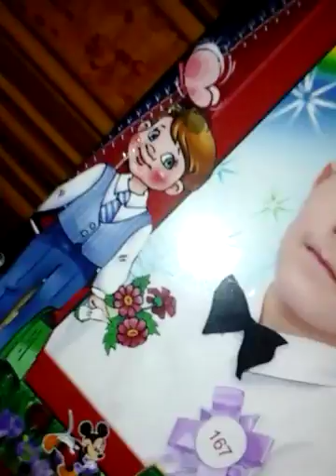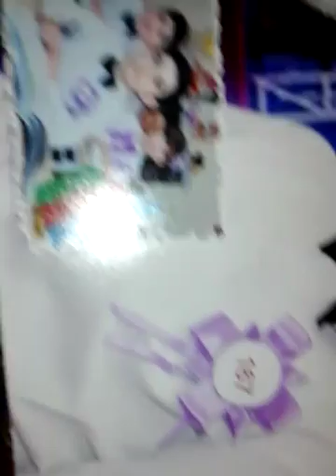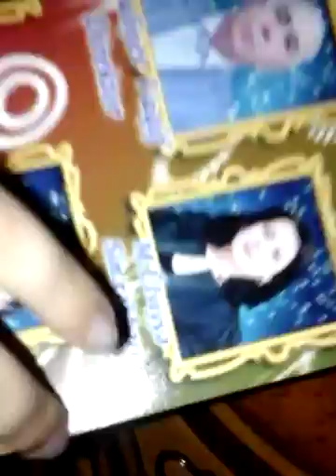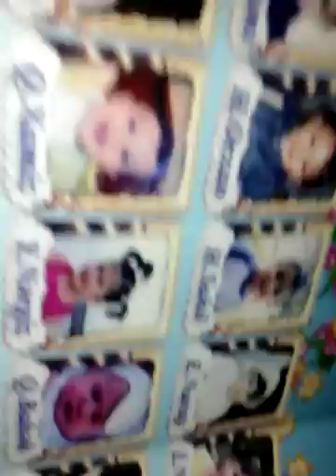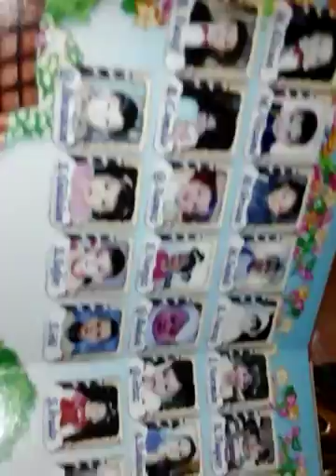Evdə bir günü 2#:)